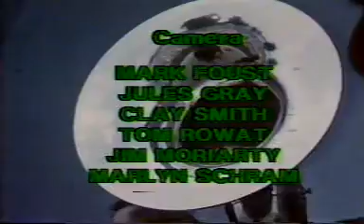BEST OF BIX 1979 VARIOUS BANDS, SAINTS JAZZ BAND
THE BEST OF BIX JAZZ FESTIVAL IN 1979. INCLUDES MAPLE STREET JAZZ BAND,CAKEWALKIN JASS BAND,VARSITY RAMBLERS,UPPER DAllAS JAZZ BAND,NATURAL GAS,MICHIGAN NIGHTHAWKS,& GENE MAYL & HIS DIXIELAND RHYTHM KINGS...